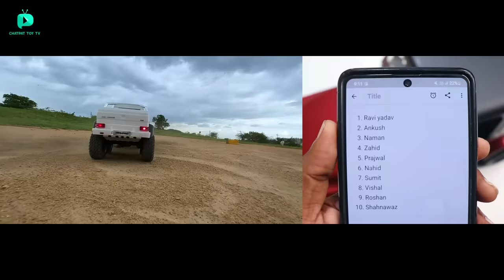RC Mahindra Thar Vs Mercedes G Wagon Traxxas Unboxing & Fight - Chatpat toy tv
Dosto aaj ki video mai maine unbox aur fight karaya hai 4 powerful aur tough rc cars jaise ki rc thar vs rc gwagon vs rc high speed spiderman car aur rc grave digger monster car. Bahut hi Maja agaya.